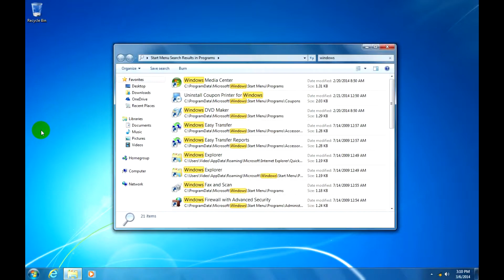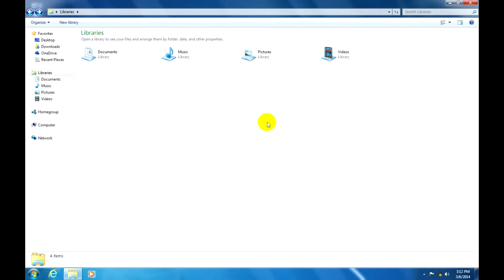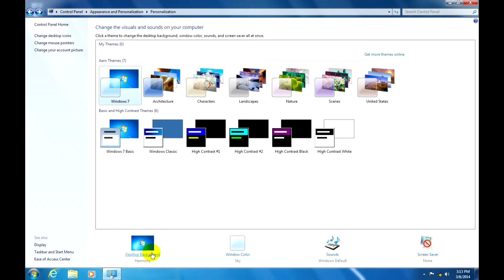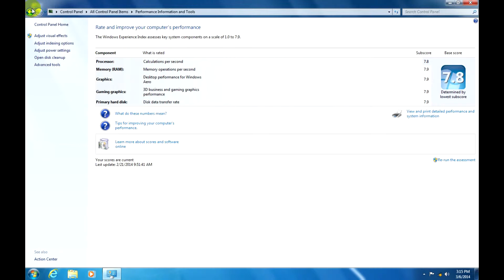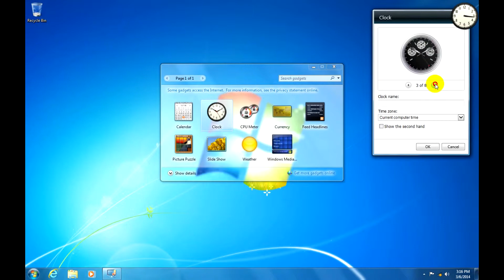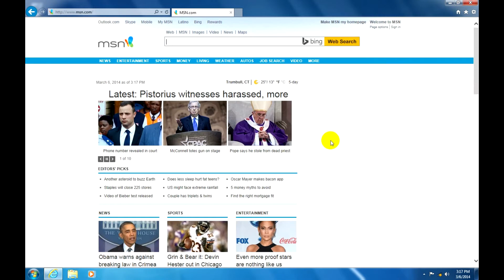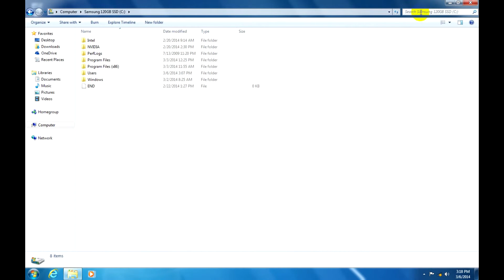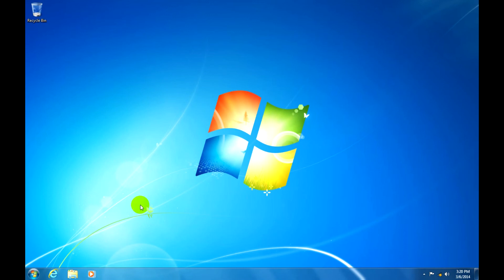Windows 7 Tour With Free Download ISO and activator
FREE ISO AVALIBLE: 64-Bit (recommended) (you'll need a computer with a x64 processor 2008 or later)
Windows Loader by Daz (32-64Bit) I use it myself it REALLY does work great!

If you are still using Windows XP you will need to upgrade soon!
This video will show you that Windows 7 is just as good as Windows XP And better!

PLEASE Watch ~ hole Video before disliking or negative comments!